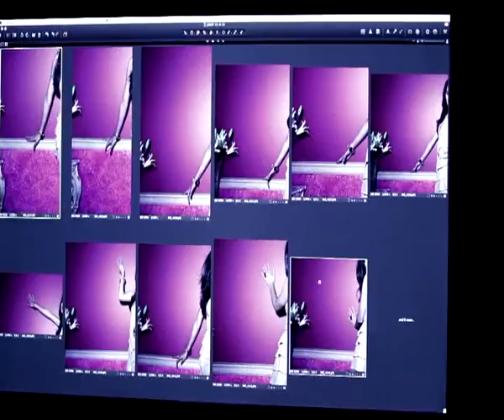Katrina Kaif on Berger Paints Ad Shoot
Katrina Kaif talking about behind the scenes.